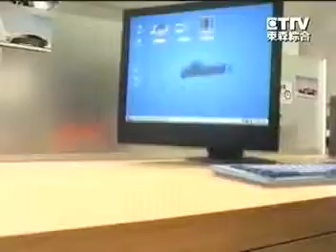Mio 8390 Commercial